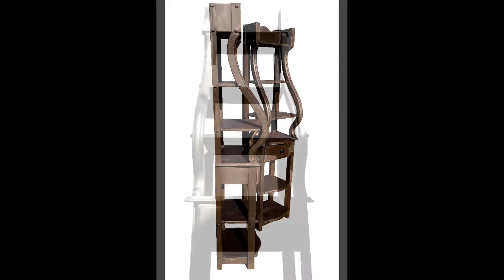Bezaleel workshop. One of a kind art furniture, rustic style and design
Welcome to the place of one of a kind, high quality design, furniture, decor and a lot of more! Some words about my work.

I'm Valter fon Eynik, woodcarver, designer, unique furniture creator.   All furniture and artwork creates from specially chosen wood with it's unique structure.
 I create unique, high quality and handmade furniture and artwork. I use only new materials, so all stuff works a very long time, and woodfinish is made by family recipe and based on natural beeswax. My work - it's a family style, started from 1700's and saving all traditons and high quality.

  I don't do replicas and try to create the most interesting, one of a kind art piece.  Here you can see some work I've made already. There are not all my work, because, as I create only one of a kind art pieces, many my customers doesn't allow to show their work, so no one can to try to make replica. But from those work, which I post on this site, you can see that everything is unique, high quality only.
Welcome to see more!